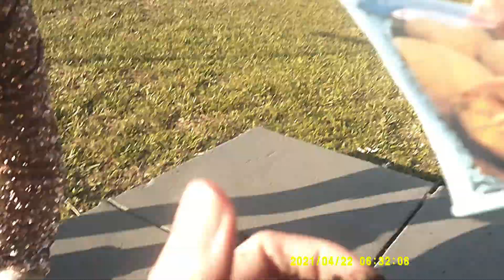How to Garden 101 || Food Sovereignty || Earth Day 2021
Happy Earth Day 2021 and Welcome to our little garden!  We are so grateful you chose our garden to learn how to start your own.  We hope you enjoy our community ambience.  We are always One.

It doesn't matter where you live or how connected to Mama Earth you may or may not be. You want to start and that's great!

*For tips on how to recycle the correct way (you read that right) please visit your local community's waste management site (local trash truck) or give them a call!  They would love to hear from you.*

Here's my quick and easy steps on how to start ..
Step 1: get some dark soil in a pot
Step 2: make a small circle in the middle of the dirt
Step 3: add seed(s)
Step 4: cover seeds back up with dirt
Step 5: water and enjoy

remember! plants enjoy sunshine and water for daily growth
(please read the recommendations that come along with your seeds)

If you woke up this morning and were completely oblivious that it was even Earth Day, like I did, or what in the heck Earth Day represents, then, here is a link to cure your curiosity: